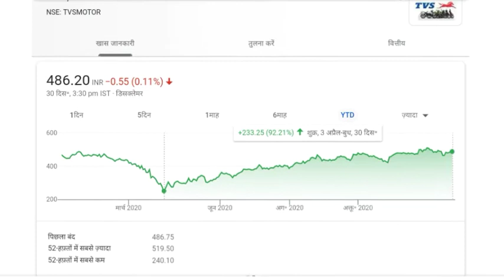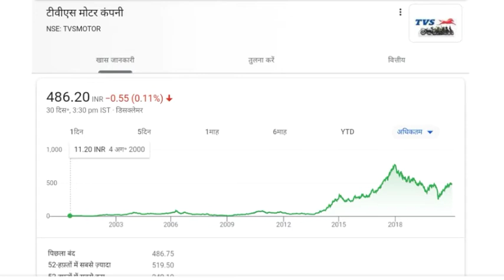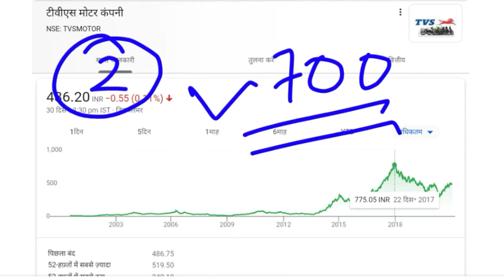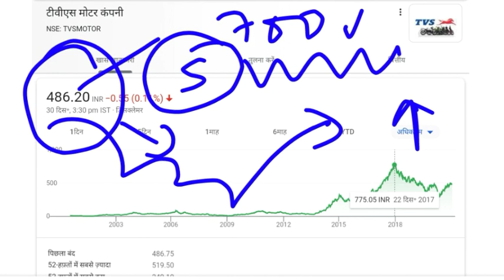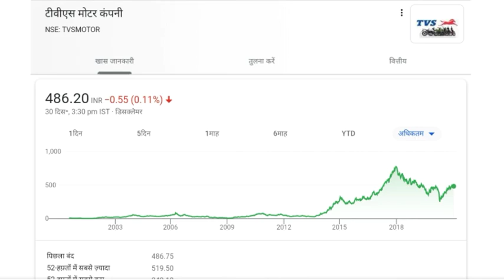TVS MOTORS SHARE | TVS MOTORS SHARE LATEST UPDATES | TVS MOTORS NEWS